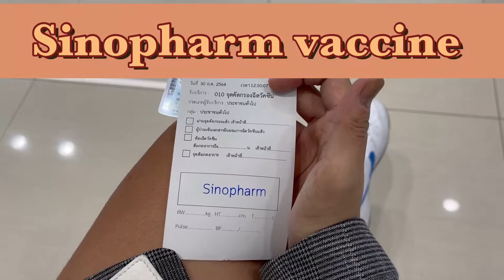EP.3 I got the Sinopharm Vaccine!!! || MayDoy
Hi everyone!!! I got the vaccine. Many people said that it has the side effects but for me……..😁🤔🤘🤟 Let’s see!!!🤫🤫🤫